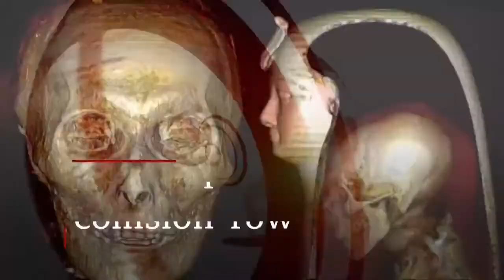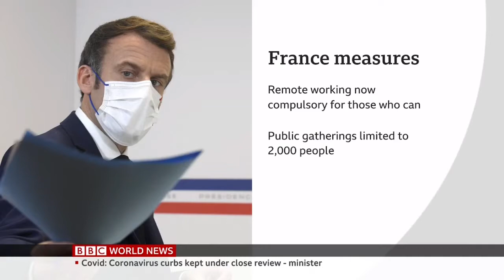BBC World News: 11AM GMT (28th December 2021)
Newscaster: Ros Atkins